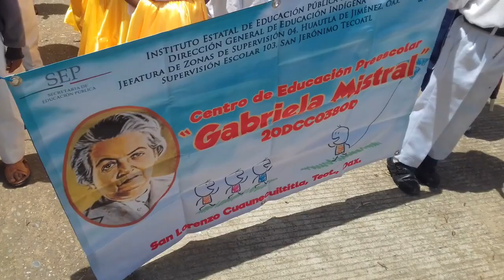CALENDA 2018(7 de Agosto)en honor al santo patrón San Lorenzo(Diácono Mártir) Cuaunecuiltitla.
Calenda 2018 en San Lorenzo Cuaunecuiltitla e inauguración del techado de la cancha Primaria "Venustiano Carranza"

Durante este evento cultural participaron todas las instituciones educativas de la comunidad:
-Bachillerato Integral Comunitario Num 34
-Escuela Telesecundaria
-Escuela Primaria "Venustiano Carranza"
-Escuela Preescolar "Gabriela MIstral"
-H.Ayuntamiento 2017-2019 de la comunidad
-Comunidad y publico en general

Agradecemos a todos los que participaron por ser posible este evento cultural.